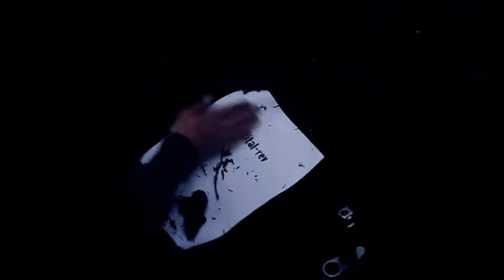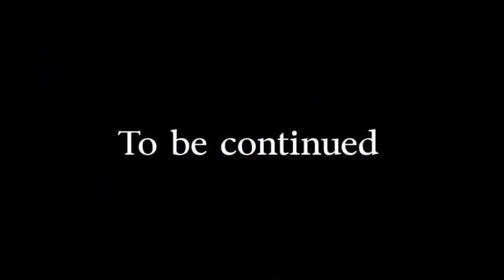Digitalrev Commando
**A Lonely Soldier, On His Way, Trying To Win A Competition**

So I figured, that instead of stealing a video from somewhere else, I would actually make a Video just for the Digitalrev Competition.